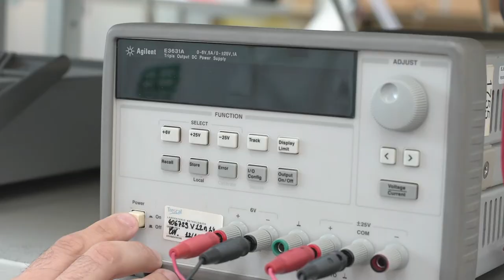Elettronica Bazzanese - Video Aziendale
Video presentazione Aziendale di Elettronica Bazzanese, azienda leader nel settore Elettronica con sede a Bazzano, Valsamoggia (BO)